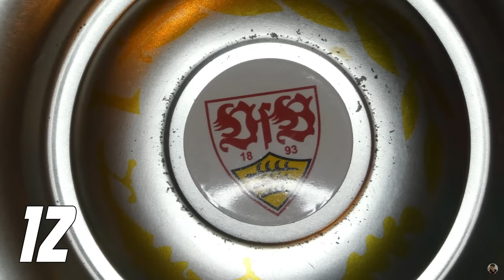Werder Bremen 2:1 VfB Stuttgart ⚪🔴 "Spielverlaufs-Spiel" gegen den VfB - aber passiert 😕 Spielfazit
10 % auf T-Shirts & Co. mit Code "AFM"
*Werbung
Hier geht's zu meinem NordVPN-Deal